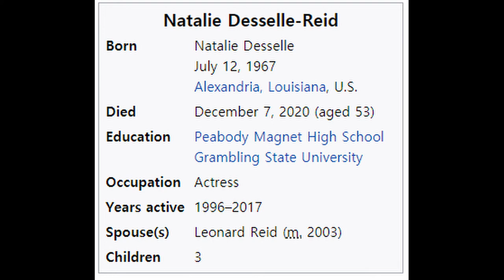Natalie Desselle Reid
Who is Natalie Desselle Reid?